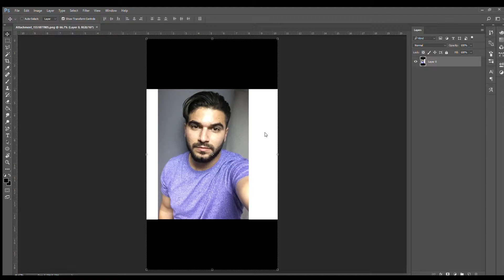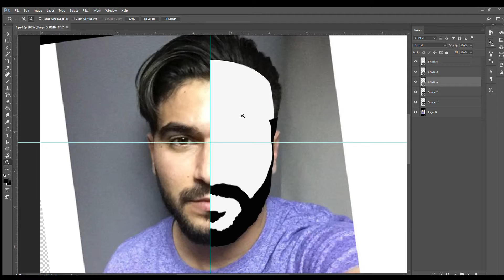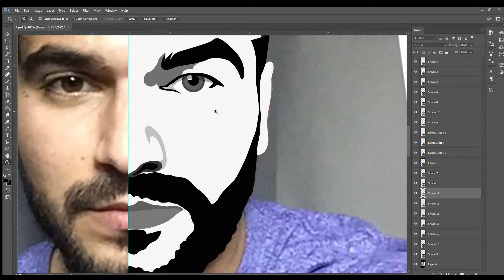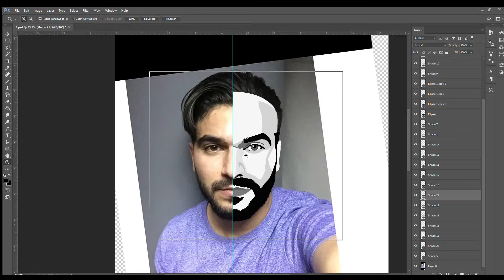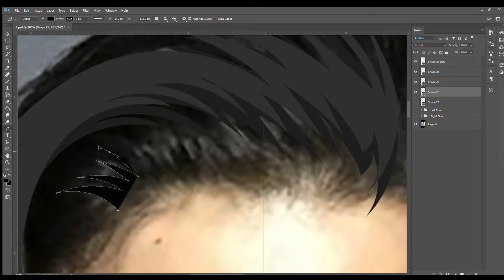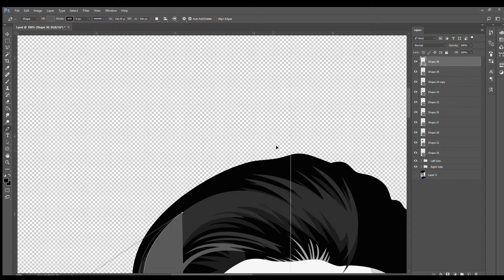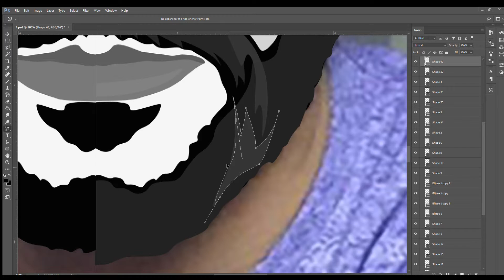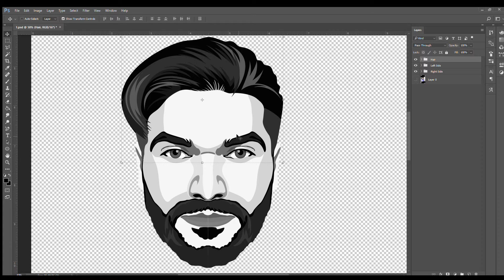Photoshop tutorial | How to make detailed digital vector portrait | Fiaz Ahmed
Adobe Photoshop:
How to make digital portrait in a vector form using pen tool. It is a detailed vector portrait.